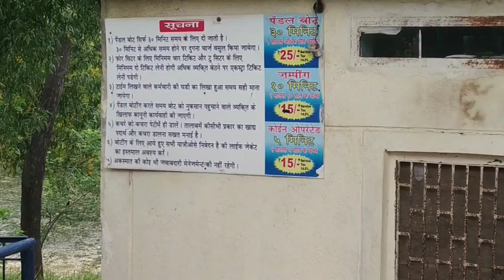best garden surat | althan garden surat full video | indian best garden 2021 | top 10 garden